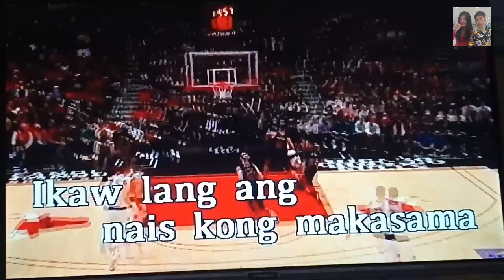14 - Silent Sanctuary (Karaoke)